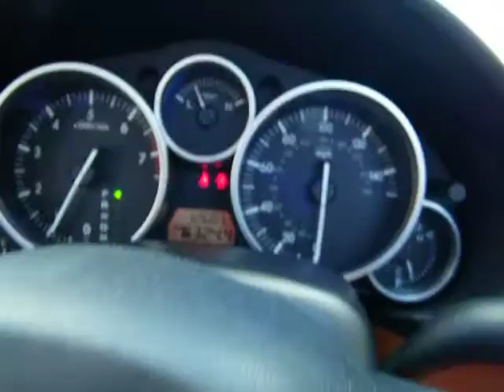2006 Mazda MX-5 Miata Stock #: 9382A VIN: JM1NC25F260113480 Lot: AndersonMotorCo PLEASE AND ASK FOR OUR INTERNET SALES DEPARTMENT!!!